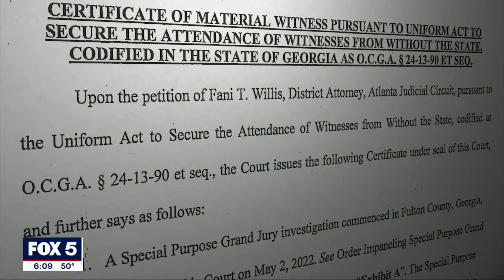Judge rules Illinois reverend doesn't have to testify before Grand Jury investigating Donald Trump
ATLANTA - An Illinois Judge says a Lutheran minister doesn’t have to testify before the Fulton County special grand jury investigating allegations of election interference by former President Donald Trump and others.

According to court documents, grand jurors wanted to question the reverend about whether he and others attempted to influence the 2020 election results.

It all started back in January 2021. When strangers showed up at the home of a frightened election worker on her front porch, in the dark of night, she sought help from a Cobb County police officer.

Ruby Freeman, a part-time Fulton County poll worker, had become the target of withering nationwide attacks and threats with strangers suddenly appearing at her home.

"I don't know what to do," Freeman told the Cobb County police officer who responded to her 911 call.

Then-President Trump and others thrust Ruby into the spotlight. They claimed surveillance videotape from the State Farm Arena in Atlanta showed Freeman and her daughter, who were 2020 election workers, tampering with ballots.

Trump even blasted Freeman on his now famous phone call to Georgia Secretary of State Brad Raffensperger.

"Ruby Freeman, she's a vote scammer. A professional vote scammer and a hustler," Trump said.

Georgia Secretary of State official Gabe Sterling said all the video showed was routine election work.

"These people are not involved in voter suppression. I am telling you they are doing their jobs every day," Sterling said.

Once that video went viral, strangers kept showing up at Ruby’s door. December 2020, Rev. Stephen Lee, from a suburb of Chicago, knocked on her door and then sat in his car across the street. He then watched and waited.

Freeman called 911. Rev. Lee told a Cobb County police officer he meant no harm.

"I'm not here to hurt her, I’m not here to cause any problems or anything like that. I’m working with some folks who are trying to help Ruby out, but also get some truth about what’s going on," said Lee.

Why was Rev. Lee at Ruby Freeman's home? That’s what the grand jury investigating whether Trump interfered with the 2020 election, wanted to know. And they wanted Rev. Lee and others to answer their questions.

David Shestokas is Rev. Lee's attorney. The FOX 5 I-Team asked him what he could tell us about Lee's visit to Ruby Freeman's home.

"I, you know, you can ask that question several ways, Dale. That’s outside my… that’s above my paygrade," the lawyer said.

However, he would talk about why Rev. Lee was in court last week. Rev. Lee was fighting what is essentially a subpoena requiring his testimony before the Fulton County special grand jury.

States have a reciprocal legal program for securing testimony from out of state witnesses.

However, Shestokas convinced an Illinois judge the request for Rev. Lee to testify in Georgia didn’t meet Illinois standards.

"Judge McBurney’s certificate failed to cite anything about Illinois law," Shestokas said.

The grand jury investigating former President Trump and others is believed to be back in action, after taking off during the 2022 midterm elections.

The district attorneys' office has said it will resend the petition requesting Rev. Lee testify about what happened to Ruby Freeman after the 2020 election.

Reporter: "Why doesn’t Rev. Lee just come to Fulton County and testify before the grand jury?"

Shestokas: "That’s a separate substantive issue. Whatever it is they seek from Rev. Lee, we’re not there. That’s not an issue. The issue is Georgia is not compliant with the law of Illinois."